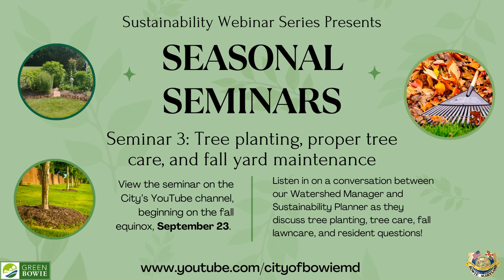Seasonal Seminar: Fall Planting and Lawn Care promo